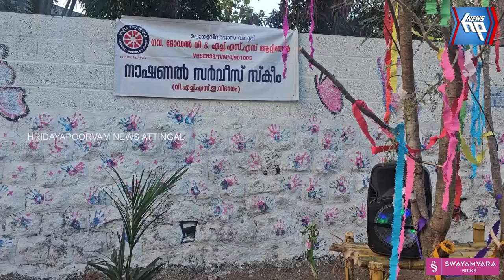സ്നേഹാരാമം ഒരുക്കി എൻഎസ്എസ് വളണ്ടിയേഴ്സ്